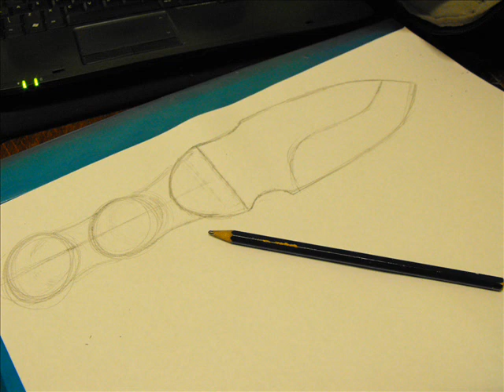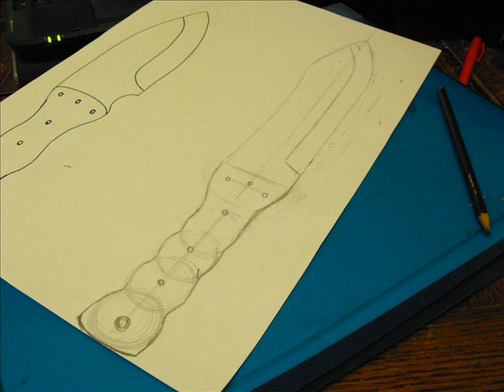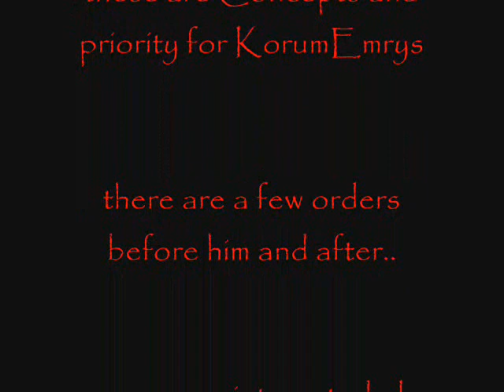Custom Blade Concepts..A Survival Knife Design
A very hard day at work,,Both jobs,,then a guitar lesson,,then a sharpening job,,,near 9pm and too late for the forge so did some designing,,,and so ends another 20 hour day,,,,